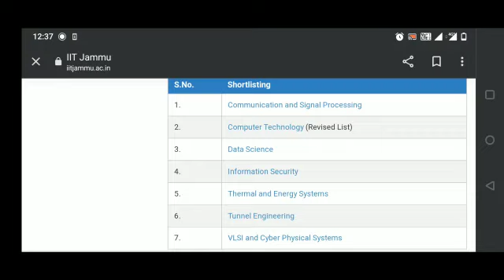IIT JAMMU shortlisted students list release | M.Tech 2022 admission | How to check.